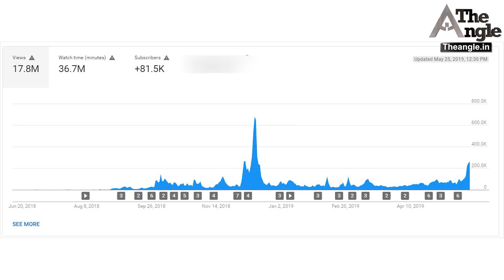हर वर्ग ने सराहा,गहलोत सरकार का बजट